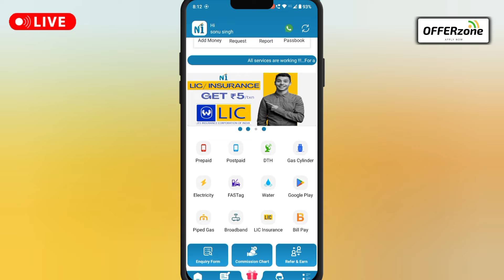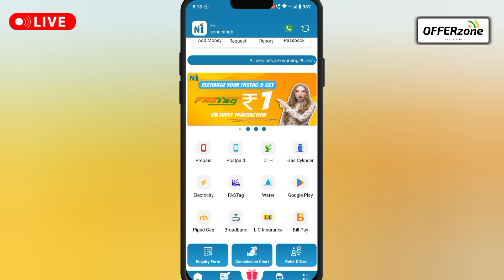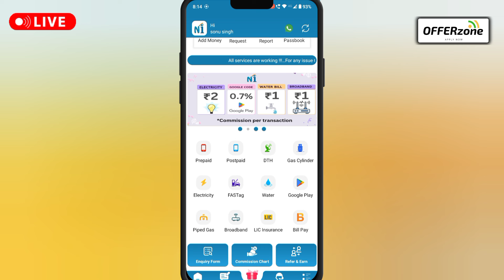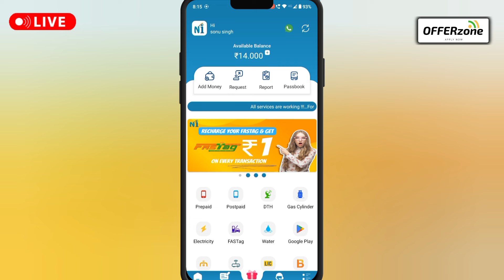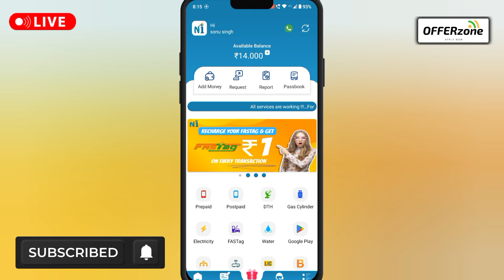😱Flat ₹10+10+10🔥Unlimited Cashback!! New Earning App Today!! 4% Cashback Recharge & Bill payment App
Refer Code Must Apply:- SON87897674

nattyindia recharge commission app
4% recharge commission nattyindia app
4% nattyindia recharge comission & bill payment app
refer and offer
earning apps
best paytm cash earning app
earning app
earning apps
2024 best self earning app
2024 new earning app today
2024 new earning app today
best self earning apps 2024
2024 best self earning app
earning app
money earning apps

Hastag:-